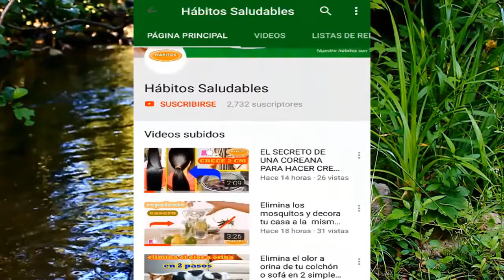ESTA SOPA TIENE A LAS MUJERES ALBOROTADAS POR QUE AYUDA A QUEMAR LA GRASA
Apio y cebolla para adelgazar
Muchos recomiendan el apio y la cebolla para adelgazar y perder peso
Toma nota y ponte manos a la obra para quitarte de encima esos kilos de más.
La cebolla y el apio son vegetales que poseen innumerables propiedades que benefician al organismo y a la salud.
Por sus propiedades nutricionales, aportan vitaminas y minerales importantes para mantener una buena nutrición, obteniendo  y aprovechando los beneficios y ventajas que pueden brindar.
Una buena cantidad de vegetales se recomienda en casi todas las dietas para perder peso, pero de preferencia se escogen algunos que tengan propiedades depurativas de toxinas, diuréticas y antioxidantes.
La cebolla y el apio no están exentos de ofrecer estos beneficios en dietas para mantener la salud cardiovascular y digestiva.
El apio y la cebolla para adelgazar se usan en dietas por el contenido depurativo, y por su acción como antioxidantes y niveladores de valores sanguíneos que ayudan a evitar accidentes vasculares, porque no sólo se puede adelgazar consumiendo estos vegetales, sino que también se tendrá una salud integral, manteniendo el metabolismo activo, lo que en definitiva favorece la pérdida de peso de forma natural.
Otros beneficos del apio y la cebolla en cuanto al equilibrio del peso y las propiedades adelgazantes, es que reduce el colesterol de manera progresiva si se consume con regularidad, debido a sus propiedades químicas y la forma en que interactúa con los ácidos grasos y grasas saturadas de las malas ingestas.
El apio y la cebolla reducen los niveles de triglicéridos, evitan que se formen trombos en la sangre que puedan pasar al cerebro o al corazón, controlan y nivelan la glicemia en sangre, y son excelentes para regularizar el tránsito intestinal por su contenido de fibra.
¿Cómo usar el apio y  la cebolla para adelgazar?
La cebolla aporta sólo 40 calorías por cada 100 gramos, y el apio sólo aporta 30 calorías cada 100 gramos; por lo que son alimentos muy ligeros. Se pueden incluir en cualquier plato, ya que además de ayudar a perder peso producen un efecto saciante que ayuda a controlar el apetito.
Se puede usar la cebolla y el apio crudos en ensaladas verdes o se pueden cocinar, de ambas formas conservan sus propiedades, lo que es muy útil para personas a las que no les gusta el sabor fuerte de ambos vegetales, especialmente el de la cebolla.
Hay recetas variadas con las que se pueden combinar las cebollas y el apio, puede ser con proteínas (carnes o granos), con ensaladas o con otros vegetales; se pueden incluir en todas las ensaladas, arroz, guisos, comidas horneadas y especialmente en una sopa de cebollas que es muy adecuada a la hora de consumir la cebolla y suavizar su sabor. Incluso, se puede combinar con el apio, en trozos o incluirlo en la sopa. De igual forma se pueden incluir pimientos, repollo y tomates.
Comiendo esta sopa e incluyendo la cebolla y el apio en muchas de las comidas, además de comer ligero por las noches, se pueden perder varios kilos en pocas semanas, de acuerdo con la edad y ritmo del metabolismo que se tenga.
Algunas otras sopas de cebolla, apio y otros vegetales se pueden preparar previamente asando las cebollas, después llevando a hervor en agua, para luego licuar. Esta sopa ayudará a adelgazar rápidamente, acompañada de actividad física de suave a moderada, y una dieta que no incluya carbohidratos ni grasas.

Además de unos cuantos kilos menos y de adelgazar gracias a los beneficios de la cebolla y el apio, se nivelarán los valores de colesterol y triglicéridos, evitando problemas vasculares inmediatos a largo plazo.
En cada aderezo de ensalada se puede tomar cebolla cruda y rallar para incorporar al aderezo, y también se puede poner en ruedas o cintitas; no olvidar que para quitar el olor a cebolla, es bueno comer un par de hojitas de menta o yerbabuena, lo que refresca el aliento y evita o suaviza el olor a cebolla.